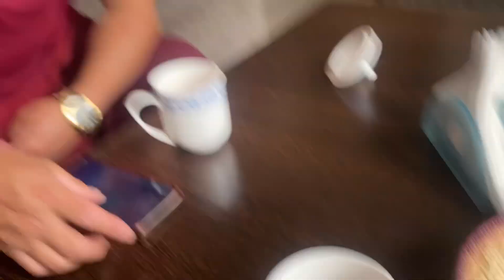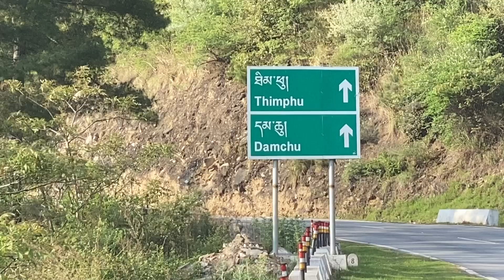Bhutan neykhor first day🇧🇹🇧🇹